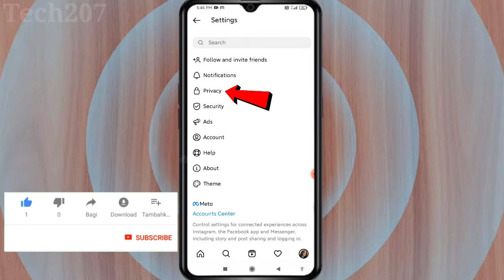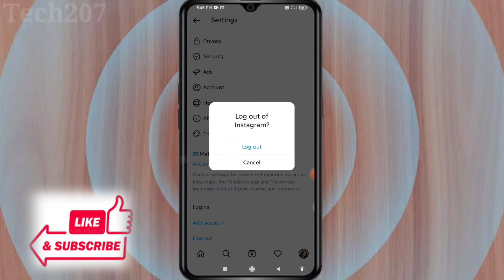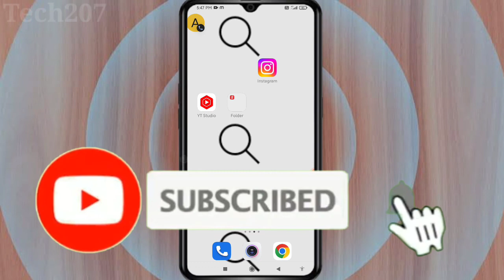Instagram par following hide kaise kare | how to hide Instagram following Iist 2022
Hii friends aaj ke is video me bataya hoon ki Instagram par following hide kaise kare | how to hide Instagram following Iist 2022

instagram me following kaise hide kare friend agar aapko bhi  apne  Instagram par following hide karna chahte hai to aaj ki video me batane wale hai ki aap apne Instagram following hide kaise kare friend agar aapko bhi apne Instagram following ko chhupana chahte hai to yah hamare video ko pura last tak dekhte rahiye

how to hide following list on Instagram
Instagram par following hide kaise kare
Instagram me following kaise hide kare
how to hide Instagram following list